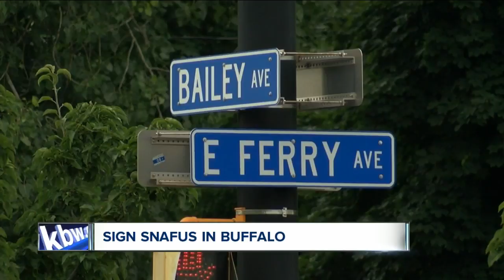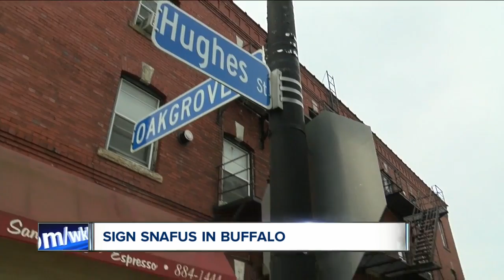Misspelled street sign raises questions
Is it Humbolt... or Humboldt?